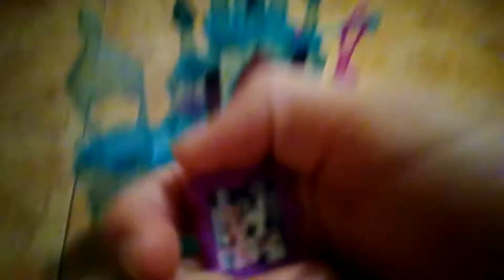Ce am primit de la Mos Nicolae